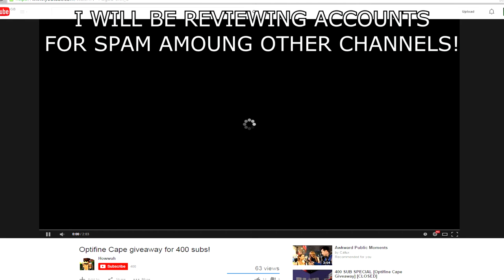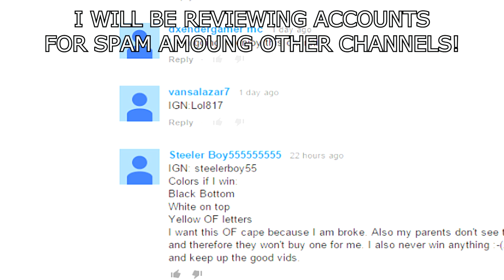- Optifine Cape - GIVEAWAY! - SPAM WARNING! -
NO SPAMMING, PLAIN AND SIMPLE!

►Friends Channels: N/A